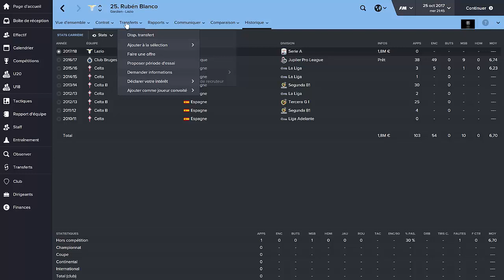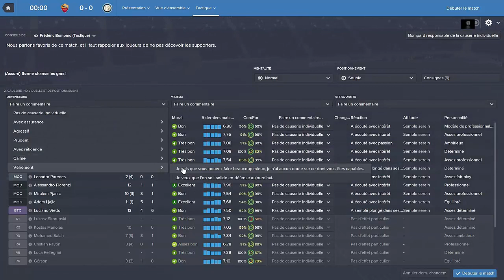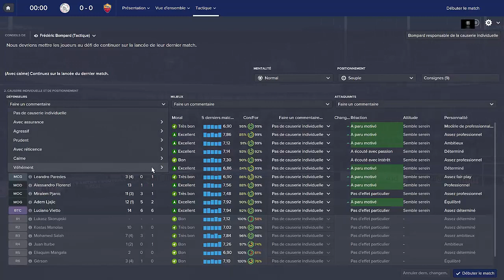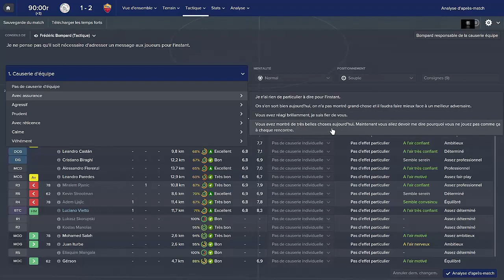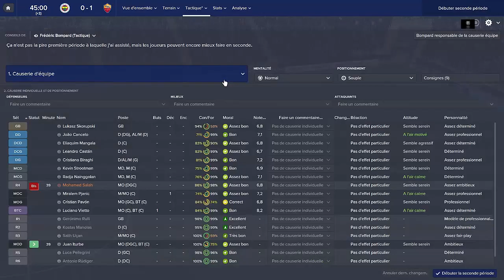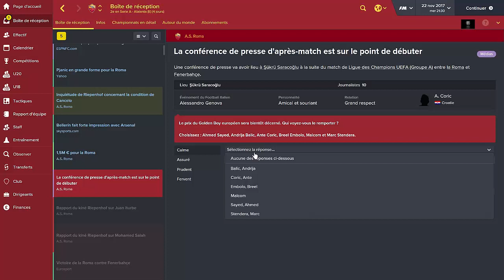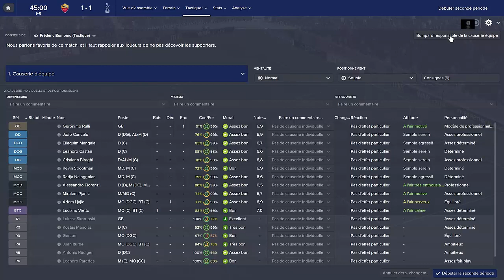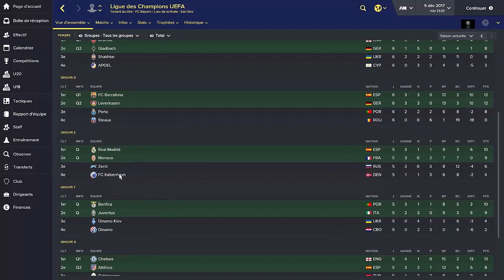Football Manager 2016 | Mode carrière : AS Roma #19- Nous sommes plus maudits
Salut tout le monde , c'est partie pour la carrière FM 2016 et cette fois ci nous faisons route vers la série A et surtout l'AS Rome
j'espère que cette carrière vous plaira

Bonne vidéo !!